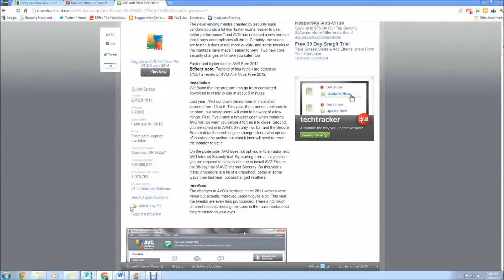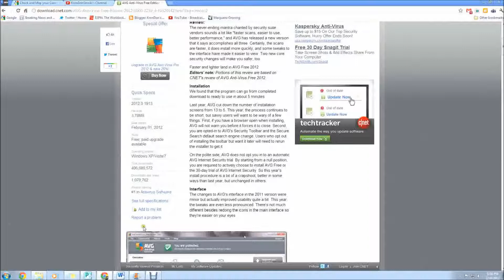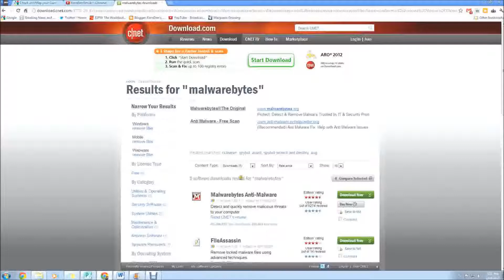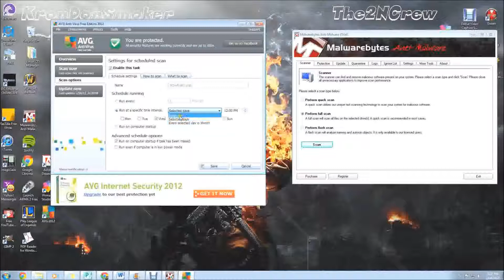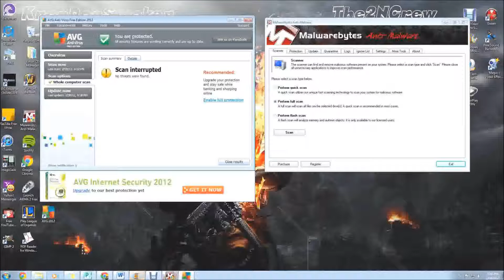Great Free programs to keep on your Computer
The fist of many How To computer videos I plan on posting I hope this helps at least one person Like the video if it did and Thanks for watching Dont forget to subscribe below if you havent already